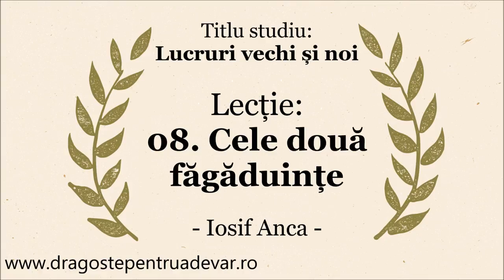Iosif Anca - Cele două făgăduințe (Lucruri vechi și noi 8/10)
Seria de predici: Lucruri vechi și noi (lecția 8).